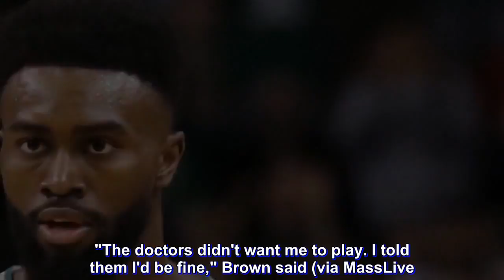Celtics' Jaylen Brown says doctors didn't want him to play in Game 2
Celtics star Jaylen Brown may have played against doctors' orders in Boston's 108-103 win over the 76ers in Game 2 on Friday AEST.

Brown, who missed Game 1 with a hamstring injury, originally was listed as questionable for Game 2. That changed a few hours before tip-off when he was designated as probable.

After the game, Brown told reporters that the doctors didn't want him to play and that he would be responsible for any risk that comes with returning to the court too soon.

"The doctors didn't want me to play. I told them I'd be fine," Brown said (via MassLive.com). "I just told them I was ready to play. They just looked me in the eye and they were back and forth and unsure, and I was like 'Hey, I'm playing, that's it.'"

Brown helped the Celtics take a 2-0 series lead as he came off the bench to score 13 points on 5-of-12 shooting in 25 minutes.